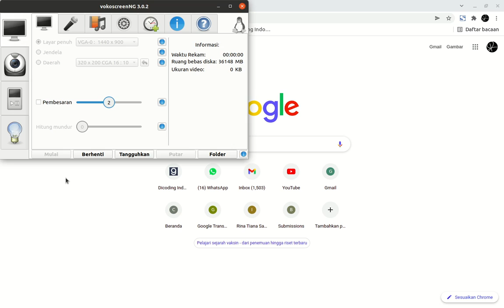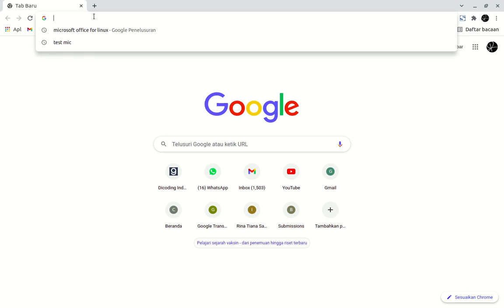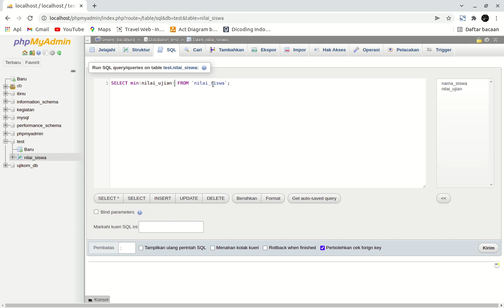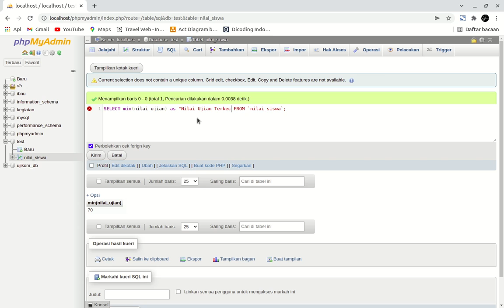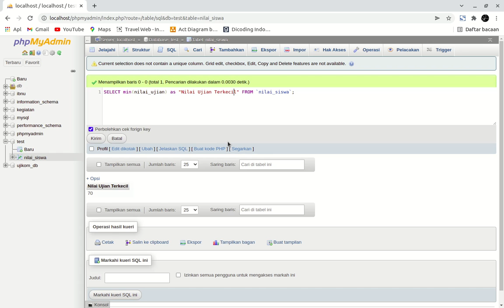Cara mencari nilai Minimum pada Database (Fungsi Agregasi pada Database)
Modul 5 Fungsi Agregasi pada Database